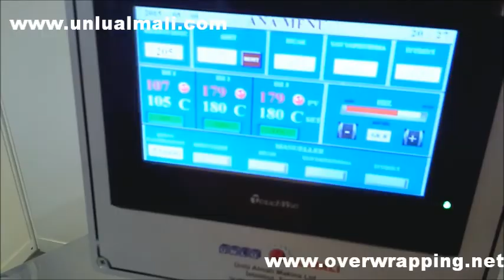Semi Automatic Box Over-Wrapper .. Yarı Otomatik Zarf Tipi Paketleme .. ماكينة سلفنة نصف اليه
Semi Automatic Box Over-Wrapper ..  Yarı Otomatik Zarf Tipi Kutu Paketleme .. ماكينة سلفنة نصف اليه
Easy Over-wrapping - Açma Şeritli Yarı Otomatik Kutu Paketleme